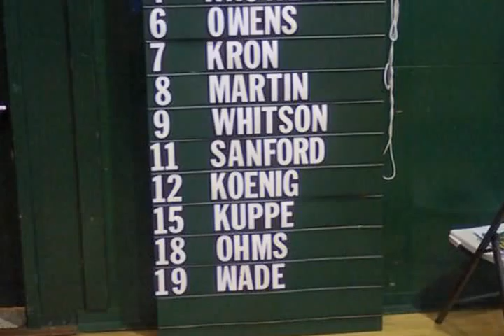INfocus: Paly Vollyball is presented with MaxPreps female team of the year.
A presentation of the MaxPreps female team of the year to the Palo Alto High School Womens Vollyball team. The athletes accepted this prestigious national award after winning the California State Championship match in a 5 game thriller. Film includes a speech from Principal Phil Winston and the captains of the vollyball team themselves. In addition to Vollyball, Winston recognizes the many other athletic achievements at Palo Alto High School this year.